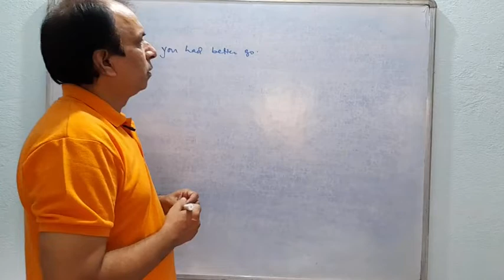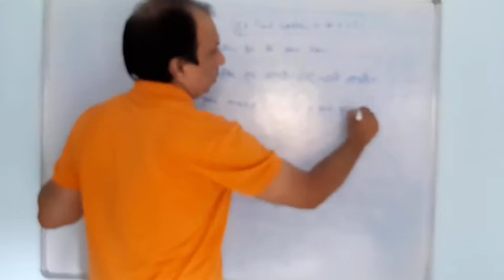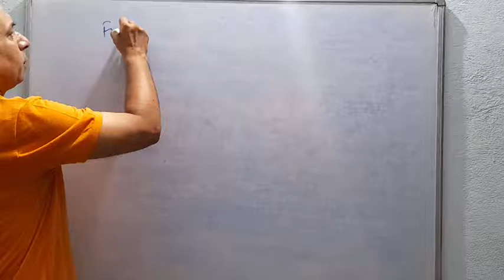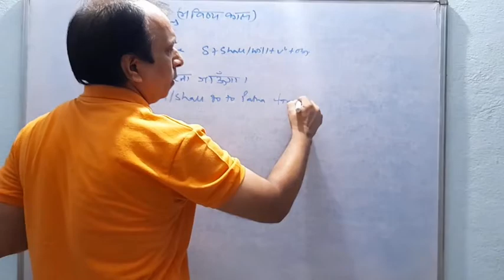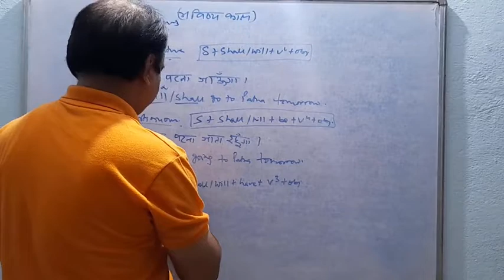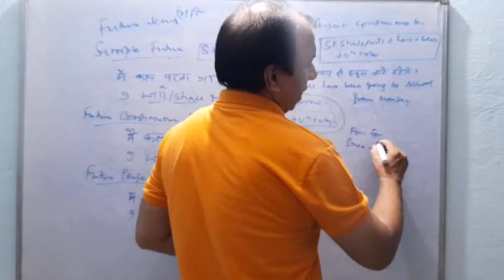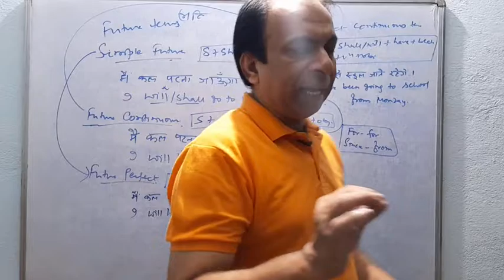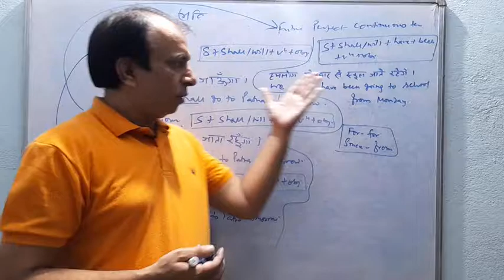Future Tense,2022 का Tense, बिल्कुल नये अंदाज में,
This video provides you a very  detailed information avout TENSE. Here we will learn the new definition of Tense in a very different way . We will learn here Simple Present tense and its types. This is going to help all the students academics as well as competitive students. This will help class IX, X, XI, XII and everyone.